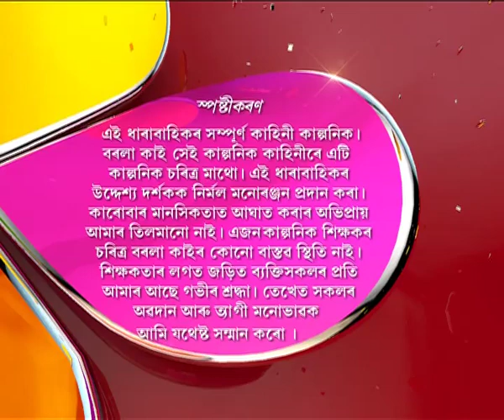Borola Kai | 5th July | Full Episode | No 379